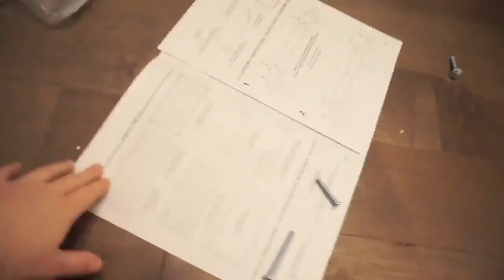PUTTING CRIB TOGETHER | Babyletto 3 in 1 Convertible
PUTTING CRIB TOGETHER | Babyletto 3 in 1 Convertible, PUTTING CRIB TOGETHER | Babyletto 3 in 1 Convertible